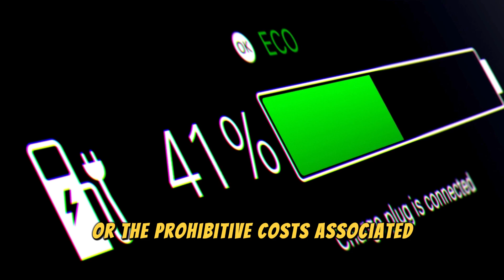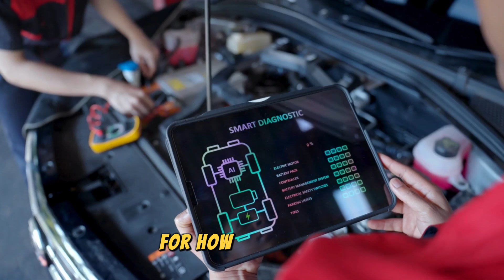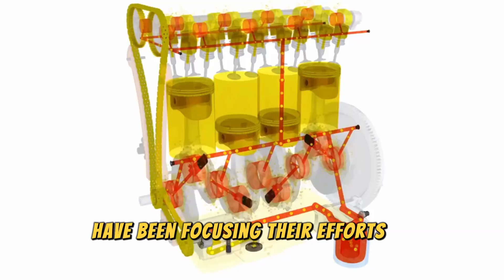Ford’s NEW Engine SHOCKS The Entire Industry!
Despite being in the industry for more than 100 years, Ford has not stopped innovating, and the company has done it yet again. With its latest move, Ford just pushed the boundaries of automotive innovation with a revolutionary engine that has the entire industry shocked. This engine embodies more than just horsepower or fuel efficiency as it’s a game changer that could completely redefine the future of transportation. What makes this engine so mindblowing, and how does it stack up against competitors? Could this be the beginning of a new era for Ford? Join us as we reveal the features, technology, and impact of Ford’s new engine, and explore why it has everyone shocked